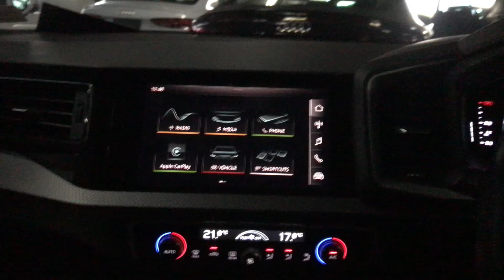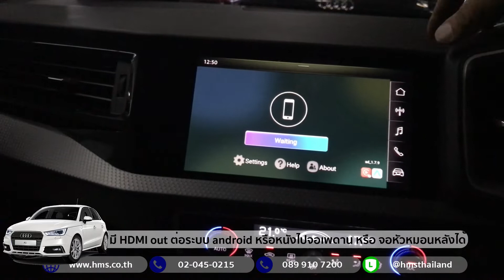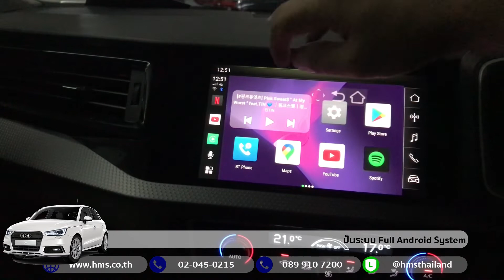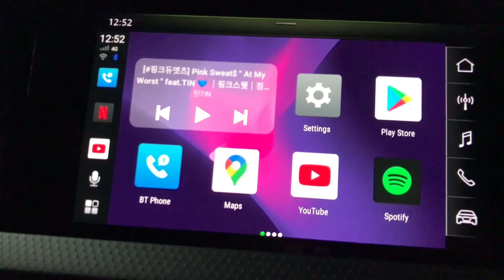ดูYoutube netflix ใน Audi A1 ด้วย Carplay Unlock online ไม่ง้อ Hotspot ไม่ติดตั้งใส่ซิม net 3/4G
ปลดล็อค Audi A1 ด้วย Carplay Unlock online ไม่ง้อ Hotspot ใช้งาน Internet ได้จากกล่องเลย